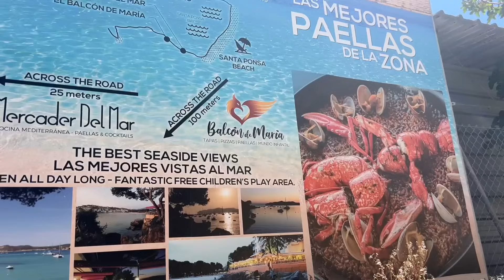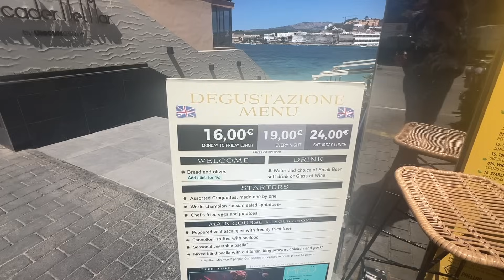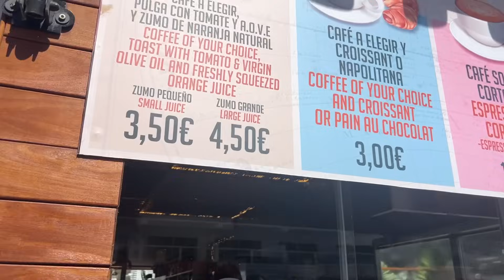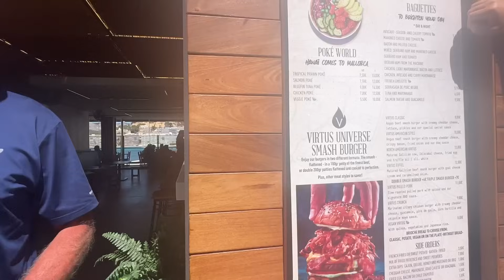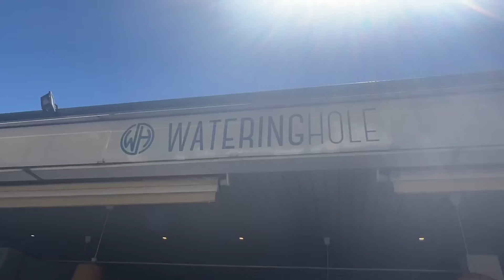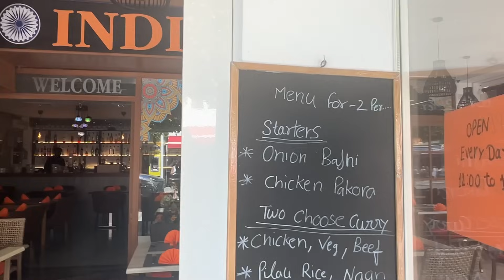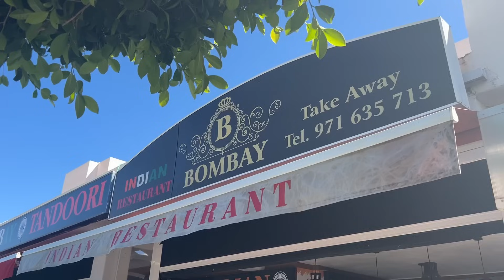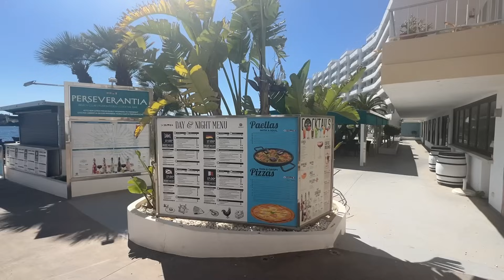Getting Spicy with The MacMaster in Santa Ponsa, Mallorca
In this video, I show The MacMaster around Santa Ponsa in search of something to eat.

We pass by some local eateries and highlight some of the best value you can find in restaurants in Santa Ponsa, Mallorca.

But where do we end up? If you are visiting Santa Ponsa this summer, find out what it's like to eat out in Santa Ponsa.

 So join me getting spicy with The MacMaster in Santa Ponsa, Mallorca (Majorca).